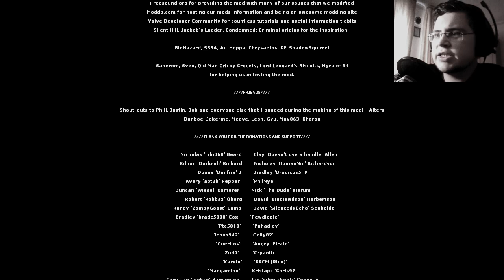Let´s Play GREY #011 - Ein Ende von vielen [Mit Cam]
Ich denke, die anderen Endings werde ich nicht zeigen, da ich... einfach keine Lust habe. ='D
Aber vielen Dank für´s Zuschauen! Ich hoffe es hat euch gefallen. =)